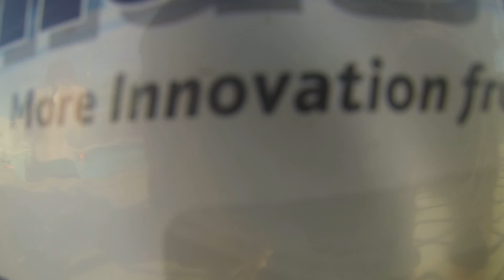Beer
Now that's my kind of cooler!